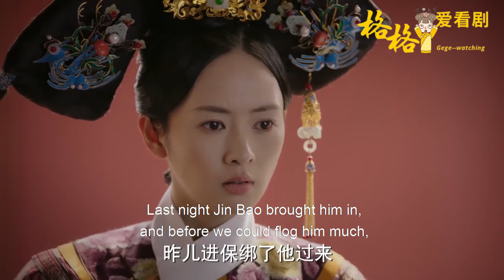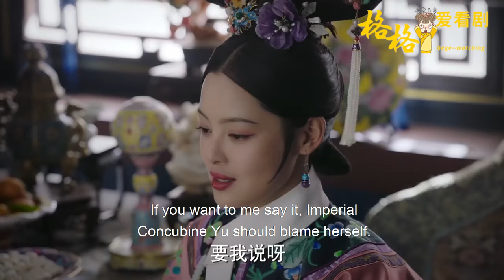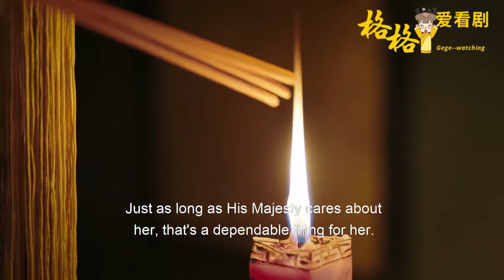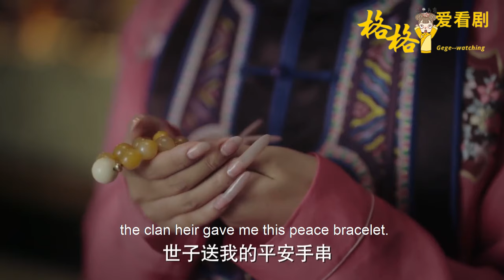[Full Movie] 如懿放出被鬼火纏身的消息，不到1天高晞月就上鉤了！嚇得屁滾尿流爬回宮，死期到了！